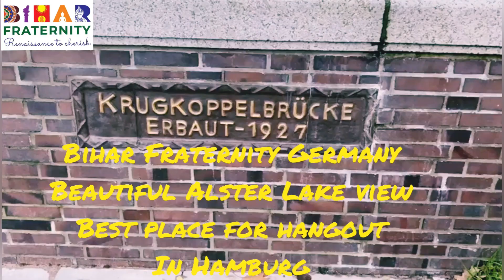Picturesque Alster Lake View || Hamburg (Germany)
The scenic and beautiful Alster Lake View from Hamburg, Germany.